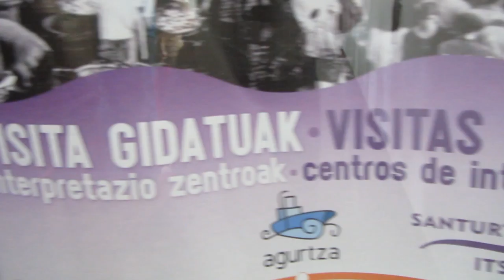BizkaiaCostaVasca Vídeo 35º Centro de Interpretación Santurtzi Itsasoa